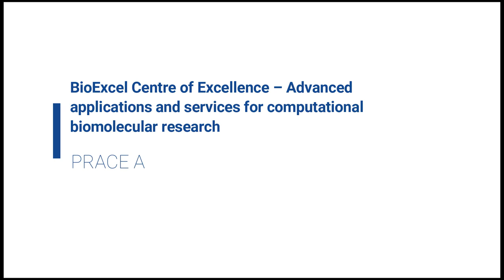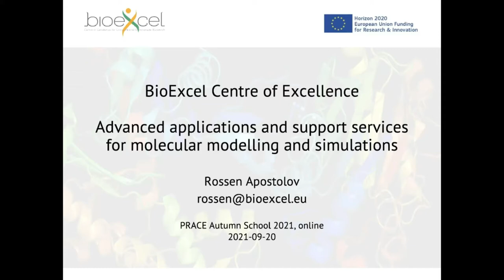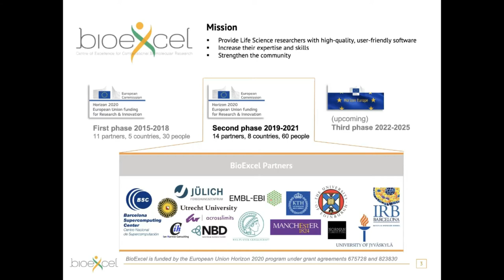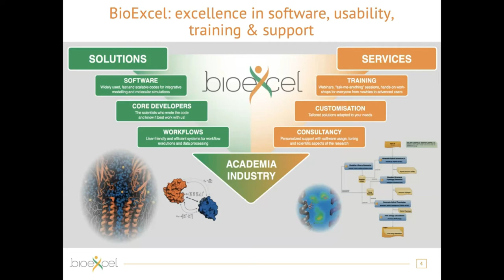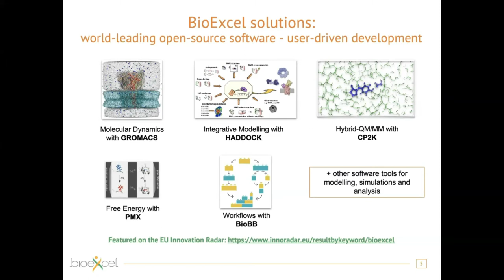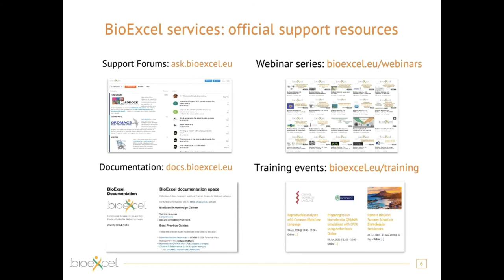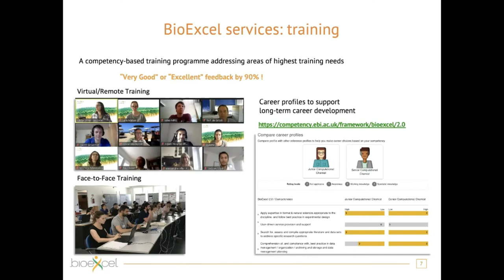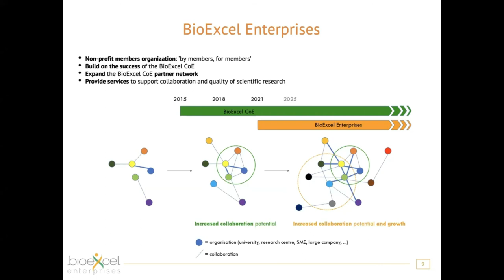Overview of BioExcel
PRACE 2021 Autumn School: Fundamentals of Biomolecular Simulations and Virtual Drug Development

Hosted by NCSA (the Bulgarian National Center for Supercomputing Applications) and organised jointly with BioExcel, STFC, Sofia University, Astra Zeneca, and Nostrum Biodiscovery